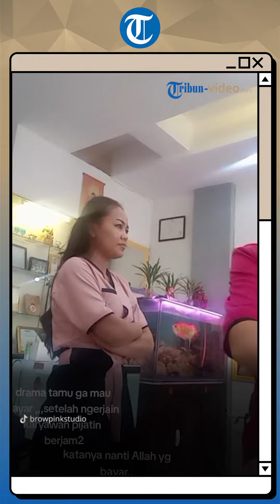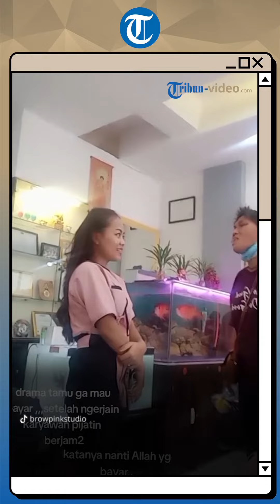BIKIN GREGETAN, Emak-emak Ini Ogah Bayar Salon Rp 350 Ribu seusai Perawatan, Enteng Bilang Gini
TRIBUN-VIDEO.COM - Seorang emak-emak yang tinggal di Jakarta ogah membayar tagihan salon setelah melakukan perawatan selama berjam-jam.

Ia berdalih hanya memiliki uang sebesar Rp 15 ribu di tasnya.

Video tersebut pertama kali diunggah oleh pengguna TikTok @brownpinkstudio.

Dalam video itu, ibu-ibu tersebut mengaku tak sengaja masuk ke dalam salon.

Saat dimintai bayaran, ibu-ibu berambut pendek itu hanya tersenyum dan mengatakan bahwa Tuhan yang akan membayar biaya salonnya.

Alhasil, peristiwa itu membuat para pegawai salon geram.

Pasalnya, ibu-ibu tersebut telah diberikan perawatan yang ekstra, di mana ia telah dipijat selama empat jam.

Saat ditagih biaya salon, ia terus mengatakan bahwa Tuhan lah yang akan membayar biaya salonnya.

Demi meyakinkan sang pegawai salon, ibu tersebut sampai berujar baju yang dipergunakannya dibelikan oleh Tuhan.

Lantas, para pegawai salon pun berunding.

Mereka pun meminta KTP dari sang ibu.

Namun demikian, ibu tersebut mengaku tak membawa KTP-nya.

Lebih lanjut, sang pemilik salon pun datang, ia mengatakan bahwa konsumennya itu memang sedari awal tidak memiliki niat baik.

Kemudian, sang ibu menangis, lantas ia kembali duduk di kursi perawatan.

Akan tetapi, semakin lama, ibu tersebut memberi jawaban yang tidak jelas.

Adapun, melihat tingkah dari ibu-ibu itu, warganet memberikan beragam tanggapan.

Banyak di antara warganet yang ikut geram melihat tingkah dari ibu tersebut.

Penulis: Dian Shinta
VP: Anggraini